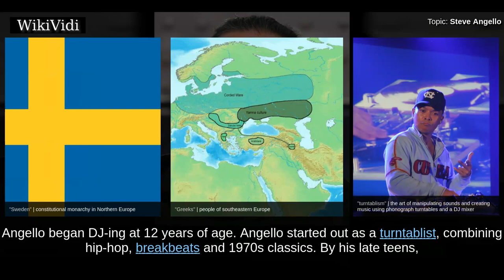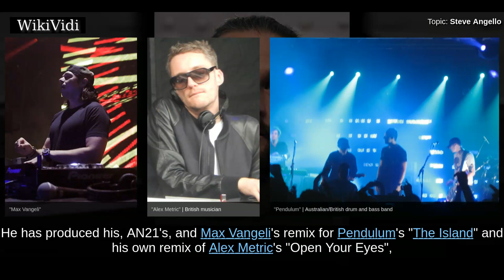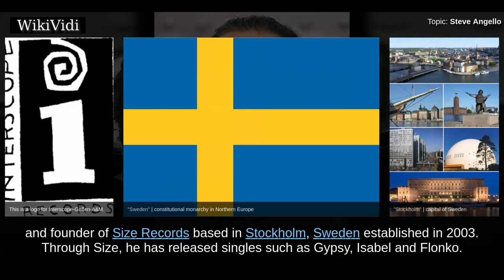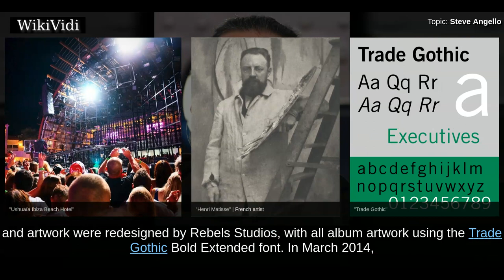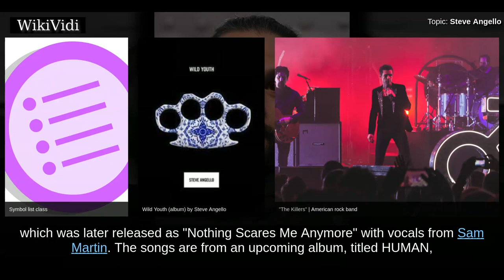STEVE ANGELLO - WikiVidi Documentary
Steven Angello Josefsson Fragogiannis is a Swedish Greek DJ, record producer, remixer and label owner. He is a member of Swedish House Mafia, together with Axwell and Sebastian Ingrosso.

Shortcuts to chapters:
00:00:23 Early life
00:00:50  Career
00:03:08  Size Records

Copyright WikiVidi.